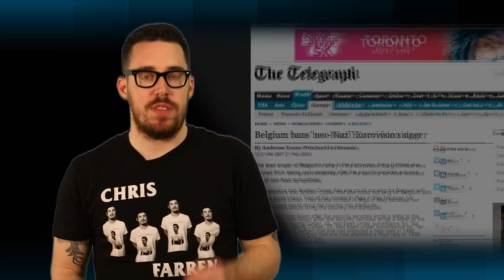A history of music's fake languages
Language can be an obstruction in art.